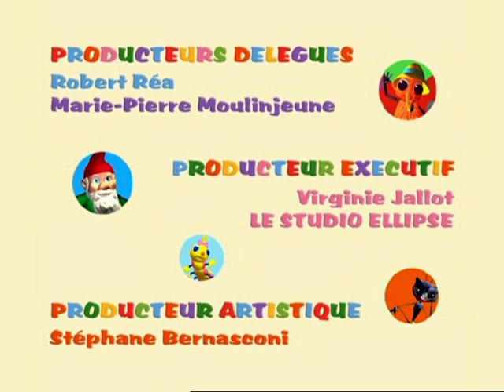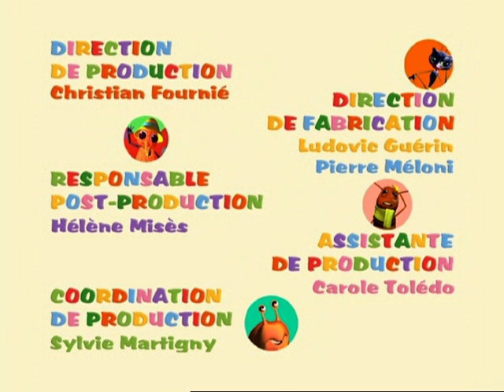DRÔLES DE PETITES BÊTES - EP53 - La mauvaise joueuse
Comme bon nombre d'enfants, Belle est tricheuse et mauvaise perdante. Vantant les vertus éducatives du jeu, Benjamin tente de lui inculquer les principes du fair-play en jouant avec la coccinelle dont il ne laisse passer aucun des échappatoires dont sont coutumiers les enfants. Belle parviendra à se corriger sous la férule du sévère Benjamin et fera même preuve - en apparence - d'une attitude étonnamment sportive lors du concours de croquet annuel. Benjamin, confronté à son tour aux affres de la défaite et de la malchance, se montrera quant à lui puérilement mauvais joueur, pour le plus grand plaisir de Belle.